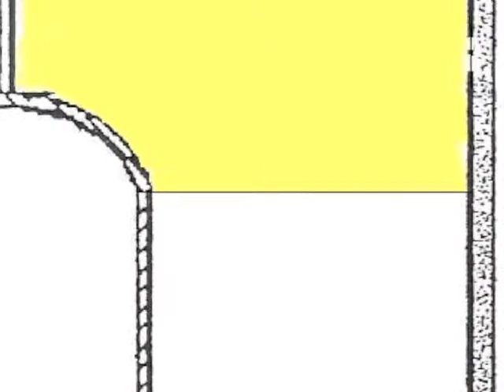117 Bloomfield Street 4A - Hoboken Condo for Sale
Hoboken luxury 1-bedroom condo for sale.  Asking $439,000.  Best possible location & elevator building.  Call for private viewing. 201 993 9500.